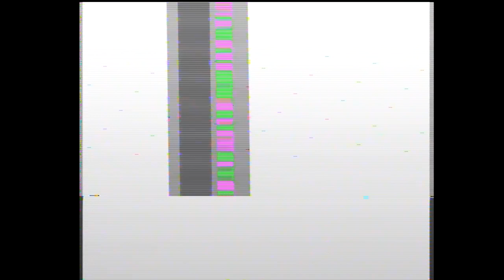Prilog iz Užica o prekidanju izložbe Krv i med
Izložba fotografija, 22. - 31. mart
Autor izložbe: Ron Haviv

Ratni žurnal nastao u periodu od 1991-99. na teritoriji ex-Jugoslavije. Posle Njujorka, Londona, Sarajeva i Zagreba, beogradskoj publici biće predstavljen izbor od 65 najboljih ratnih fotografija.